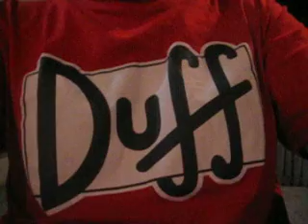Reunion De Año Nuevo En Casa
A PLENO LA REUNION DE AÑO NUEVO EN CASA, YA HABIAMOS COMIDO EL CHIVITO :)